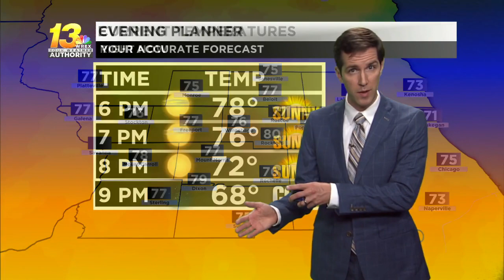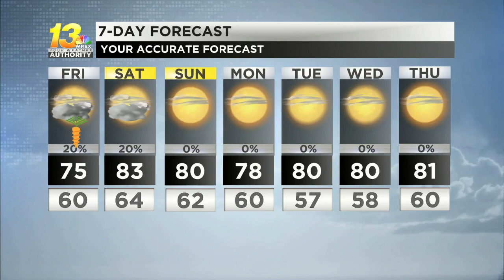Cool weather settles in Friday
A September preview comes Friday, then summer warmth returns this weekend